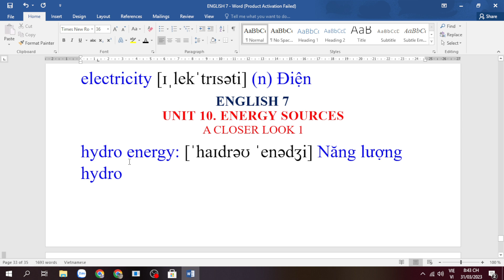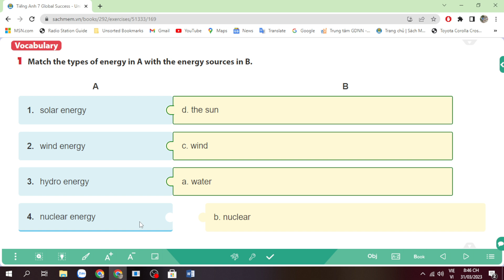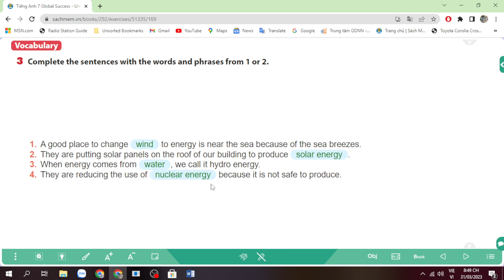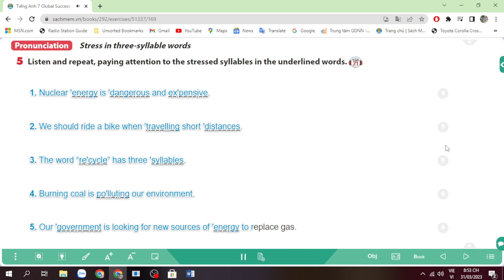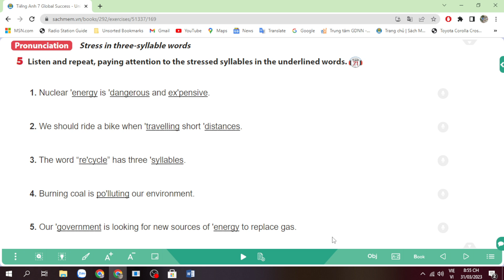Tiếng Anh lớp 7 (sách mới) Global success Unit 10 A closer look 1